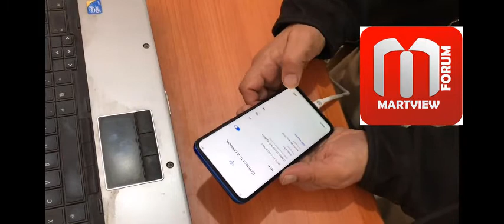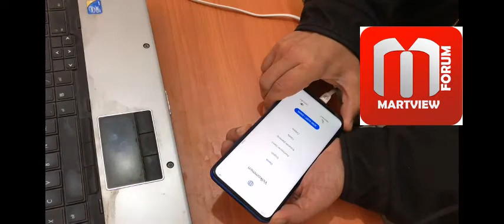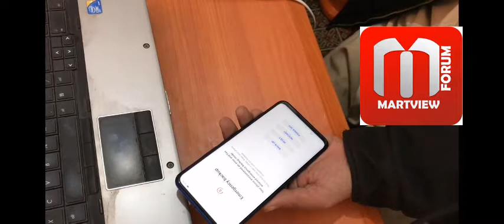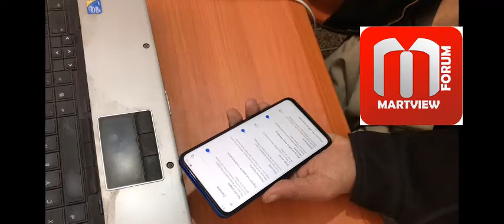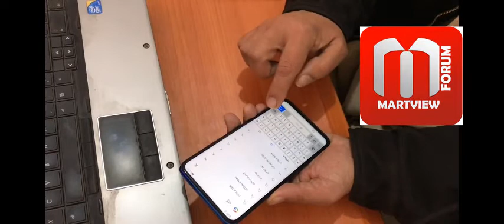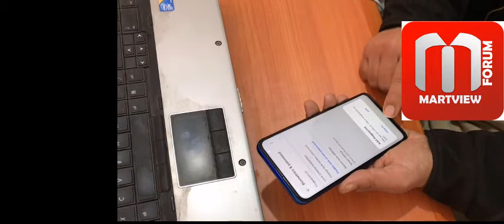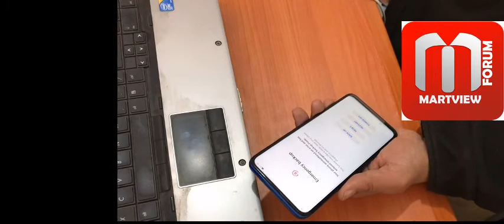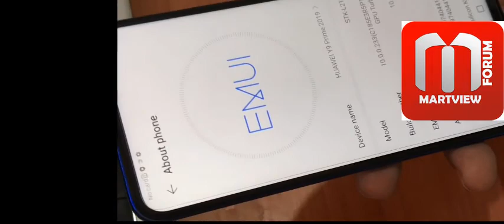Y9 Prime 2019 STK L21 FRP